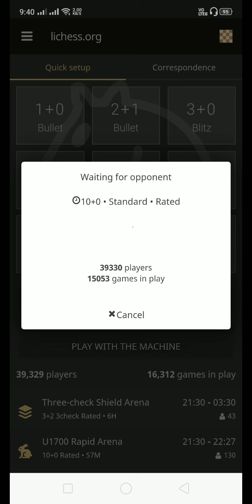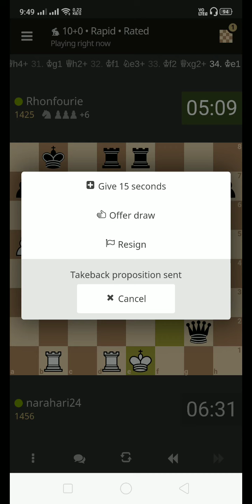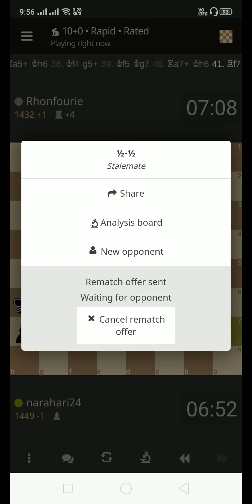Playing chess -5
Check my websites